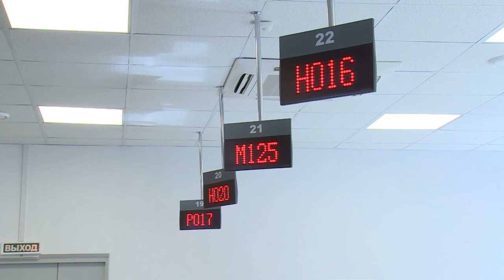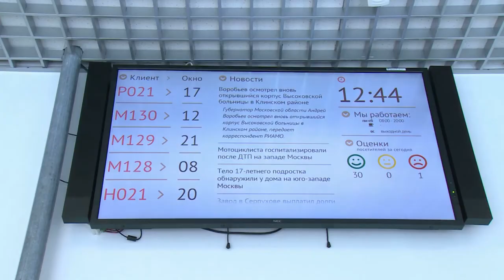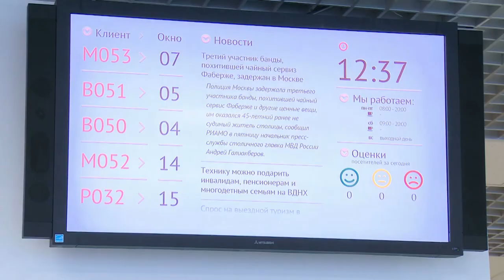Диалог 06.12.2016 (И.Ю. Кривошеева)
Гость программы: Директор Многофункционального центра оказания государственных и муниципальных услуг Инга  Юрьевна КРИВОШЕЕВА